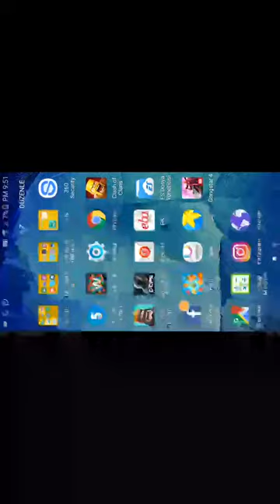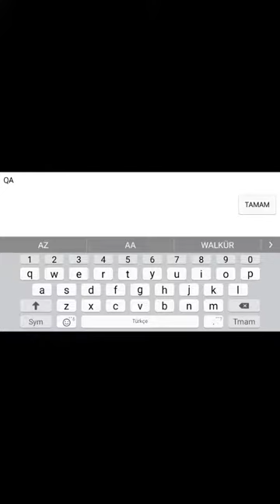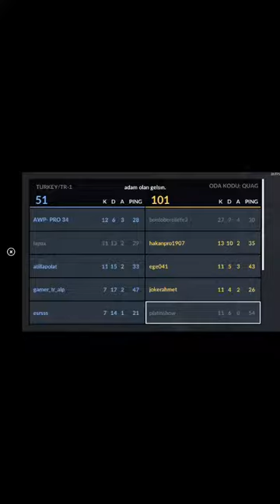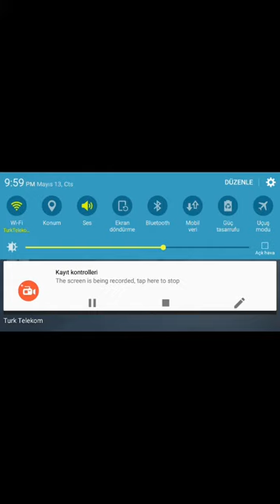Critical ops 5. Bölüm